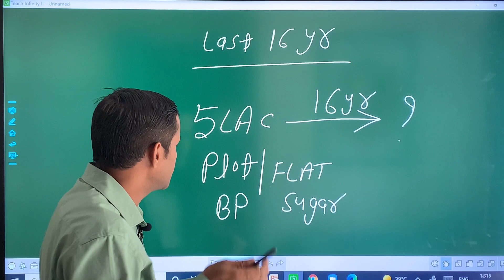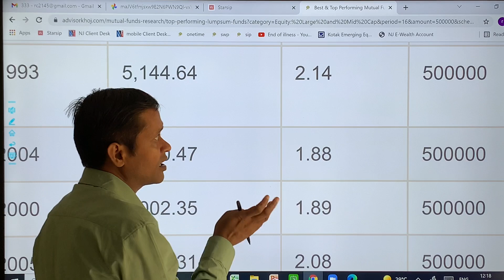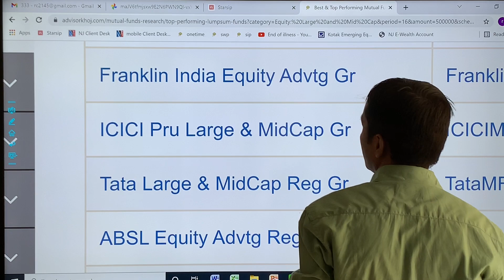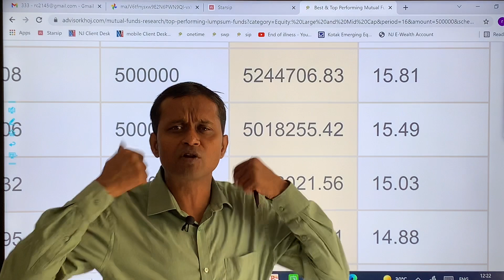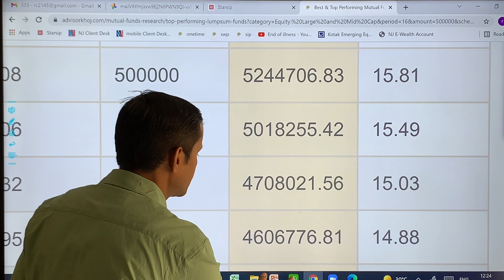Onetime Mutual fund Plot of 5 Lac became more than 50 lac